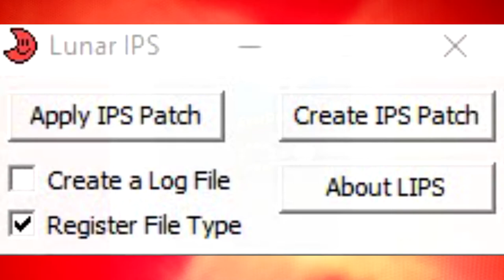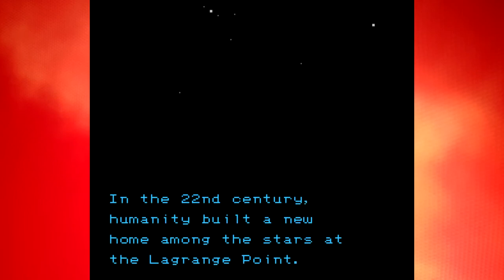Top NES Fan Translated Games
A look at some of my favourite NES fan translated games.